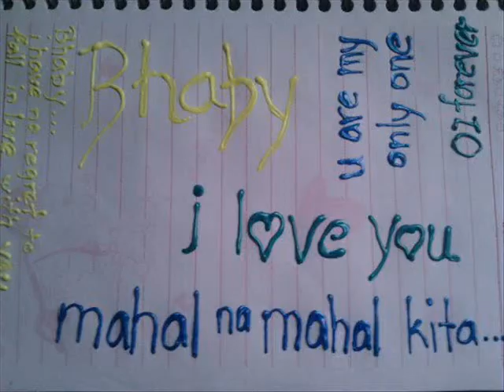Jessa Right Here Waiting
I LOVE YOU BHABY_JESSA_01